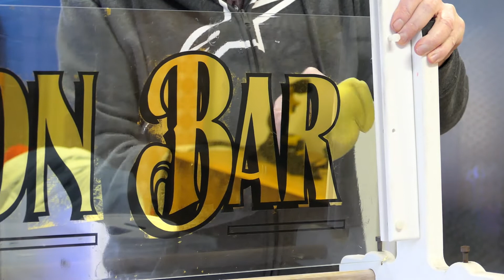Removing the excess gold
Removing the excess gold with a damp sponge, you need the moisture to dissolve the gelatine.